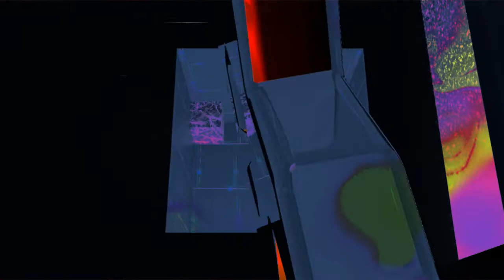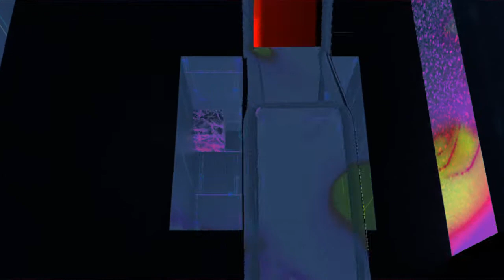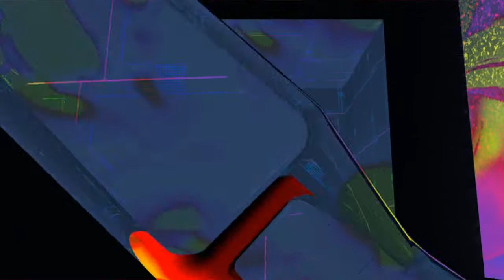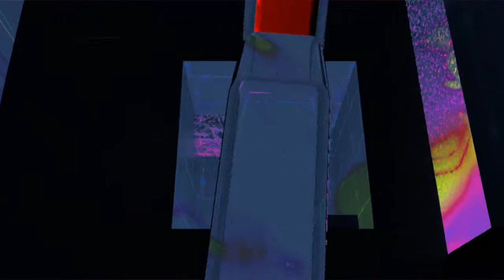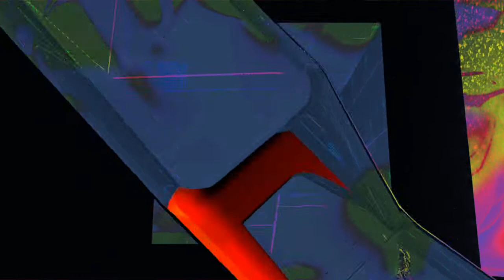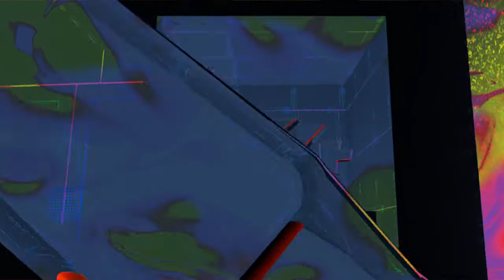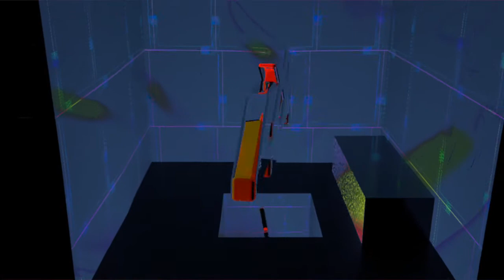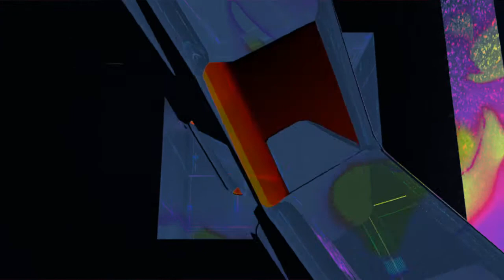4x4 Online Club - Off Road Floor - DJ Memory Card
DJ Memory Card (Action Replay Codes)

Hamburg and Berlin based rave squad »Cadillac Escalate« proudly presents the »4x4 Online Club Event« with more than 28 DJ sets by artists from all over Europe!

This Event takes place with some video DJ sets streamed here on YouTube and on Discord: where you get the full club experience with all sets. Timetable and more infos on

You want to be a part of this? You want to talk to your most missed ravers over the third hard lockdown this easter? Then join us and our online club community for Karsamstag from 8pm to 4am UTC+2 (+afterhour)!

Shout out to PAL and Atlantis for hosting the event and producing some of the videos!